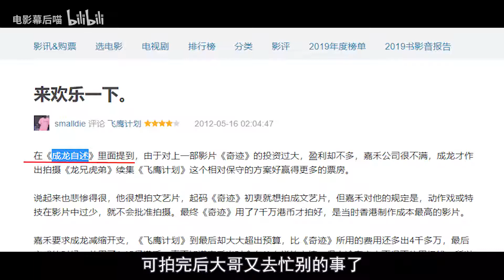成龙拍戏因假钞险被拘留，李小龙儿子被假枪打死，这些剧组不靠谱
作为一颗冉冉升起的影坛新星，就是不借助父亲的光环，李国豪的前途也是无可限量的。